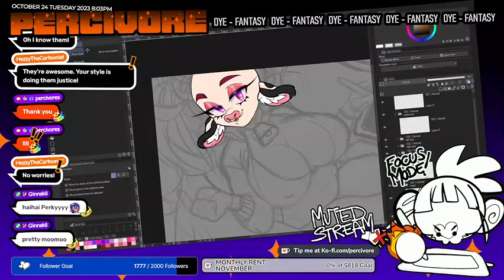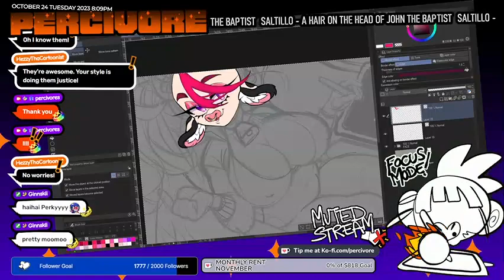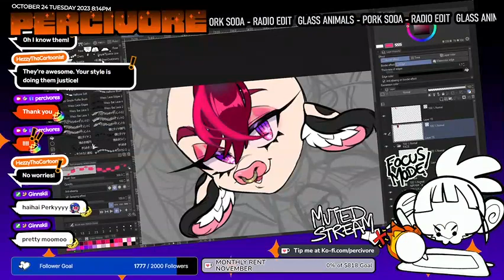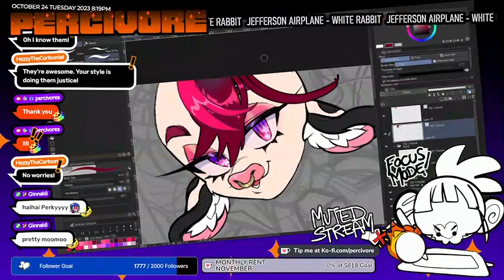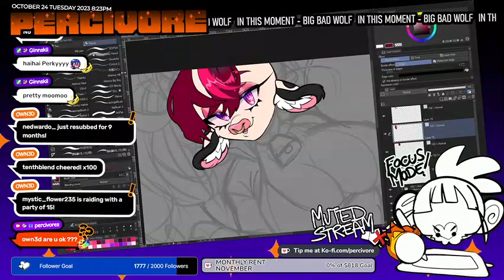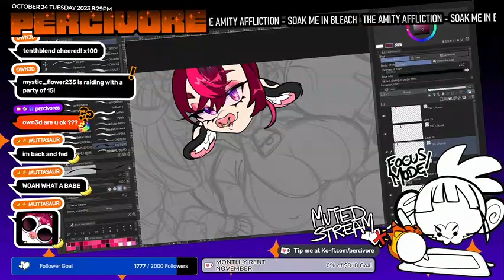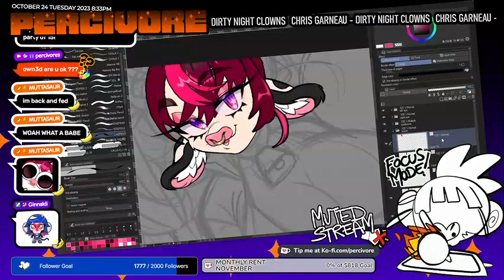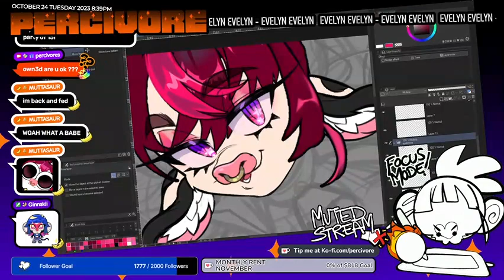Mongal Garai, I'm drawing a handsome roo - PART 44